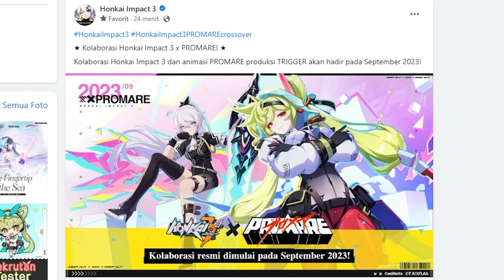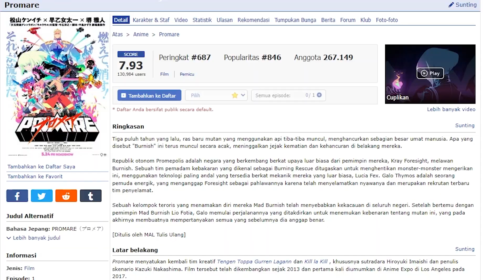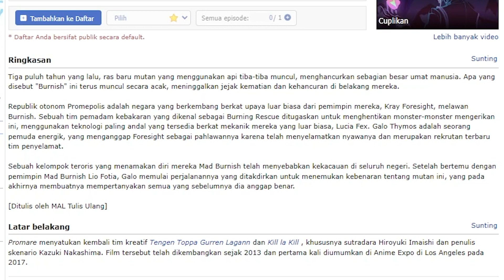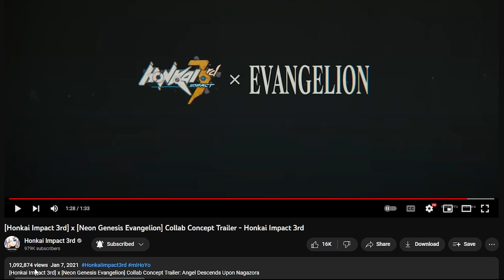AKHIRNYA HONKAI COLLAB DENGAN ANIME LAGI!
AKHIRNYA HI3 COLLAB LAGI!!, gimana pendapat kalian tentang kolaborasi ini?